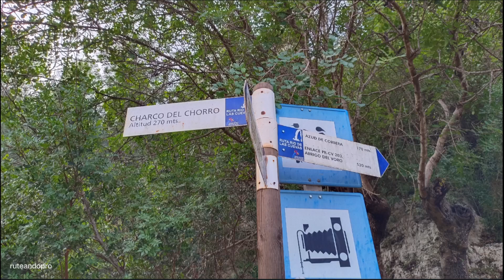Los Charcos de Quesa